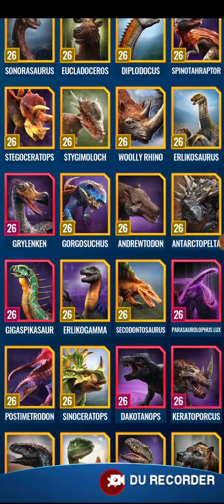The Empress' wrath ||Jurassic World Alive